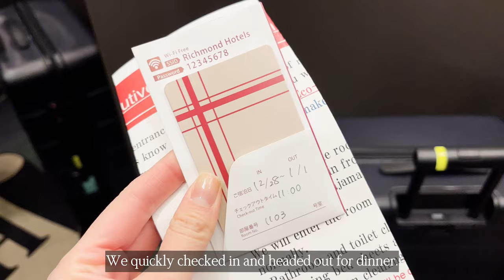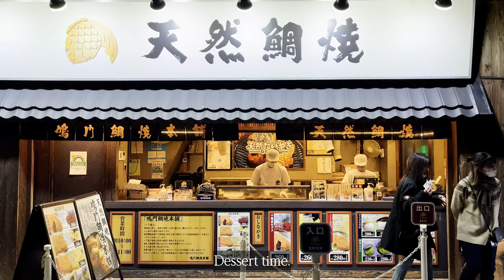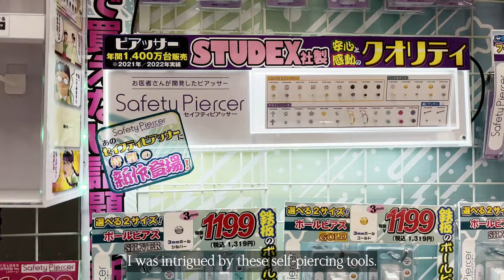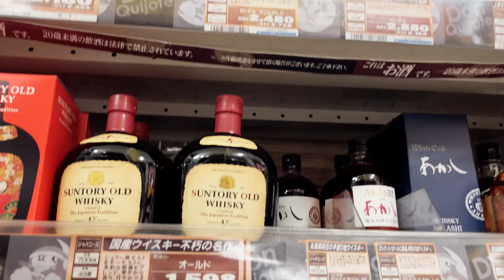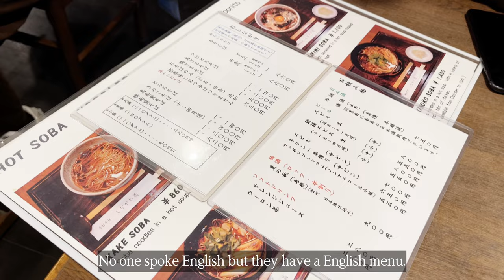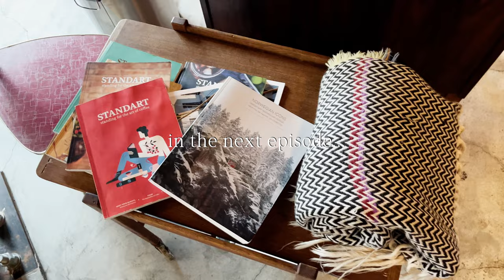First Japan Trip | Days 8-9 Tokyo | Asakusa, Tantanmen, Shinagawa, Factory Gear, Soba, Akihabara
Day 8-9 Vlog - In the evening of Day 8, we arrived in Tokyo after 5 days in Kansai. We are staying in Asakusa for 4 nights. We had a delicious meal tantan noodles, then toured the grounds of Senso-ji in its beautiful light-up. The next day, we head out bright and early to Shinagawa and had an early lunch of soba. On Tennozu Isle we spent a lovely afternoon being entertained by the fun staff of Factory Gear Tokyo. At night, we head to Akihabara, the famed electronics and anime district, and filled our bellies with some Japanese Chinese food.

00:00 Intro
00:27 Arriving in Asakusa
00:44 Asakusa Tantantei 浅草坦坦亭
01:41 Naruto Taiyaki 天然たいやき 鳴門鯛焼本舗 浅草新仲見世通り店
02:16 Don Quijote Asakusaドン・キホーテ 浅草店
03:17 Sensō-ji 浅草寺 at night
04:09 Beginning Day 9 / View of Skytree from our Hotel
04:55 Tanakawa Soba Sabo 高輪蕎麦茶房 (Closed on the day we visited. If you have been before, let us know what you thought of it in the comments!)
05:14 Walking through Shinagawa
05:42 Shinagawa Okina 手打そば しながわ翁 (Soba)
06:27 Factory Gear Tokyo ファクトリーギア東京店
08:23 Tennozu Pier
08:29 Breadworks / Lily Cakes Tennozu
08:58 Tennozu Fureai Bridge 天王洲ふれあい橋 (Night view)
09:35 Shun-ten Shu-bo 春天酒坊 シュンテンシュボウ
10:11 Walking around Akihabara
10:46 Preview of next episode